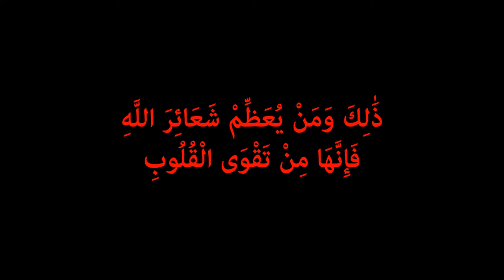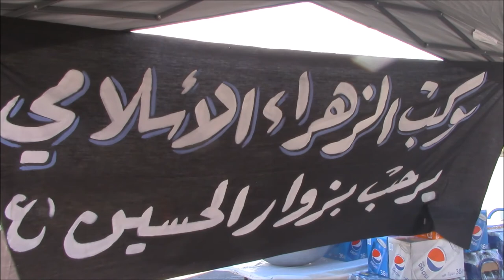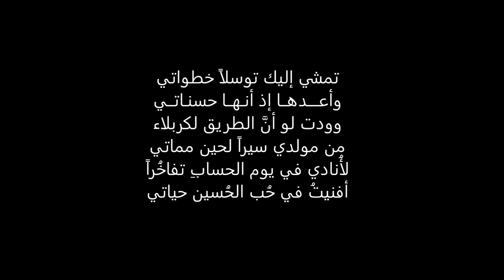Alzahraa Islamic Center, The walk of Arbaeen,12/2/15